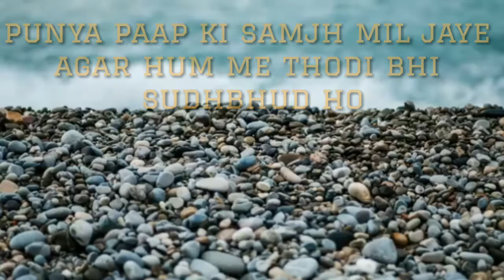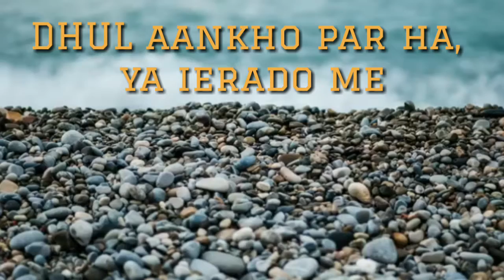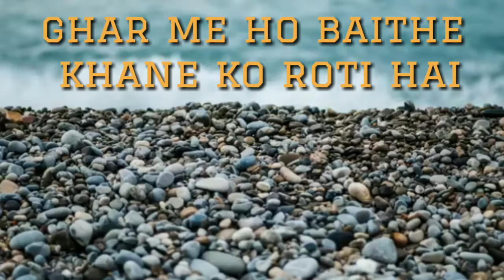SACCH KA RASTA | HINDI INSPIRATIONAL POEM | FREESTYLE INSPIRATIONAL POETRY IN HINDI | RAJA RANJAN.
Sacch Ka Rasta
Written by:- Raja Ranjan
Voice Over By:- Raja Ranjan.

Meaning of the Poem:- In this poem I am talking about the how Truth has to struggle everytime but at the end of the day, truth has only the last laugh. In this poem I am saying that, always or mostly you follow the path of truth because this path is hard to follow but this path will stay with you forever.

10 best hindi poems
10 best hindi motivational poems
10 best inspirational poems in hindi
Poems